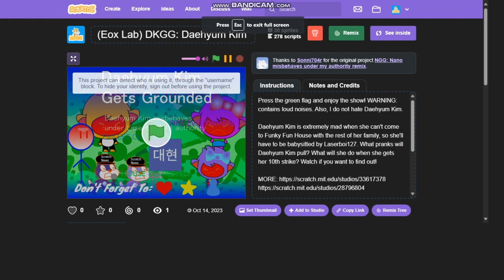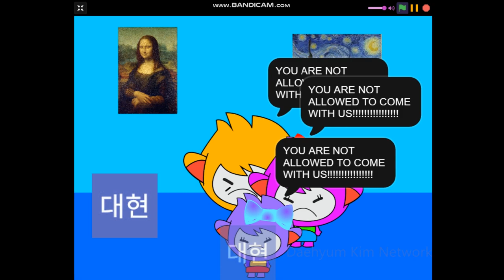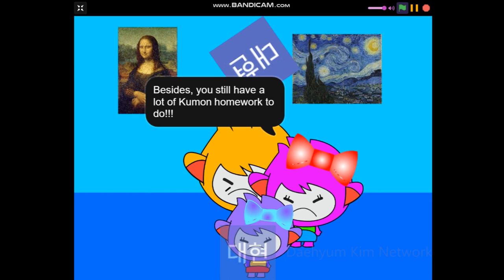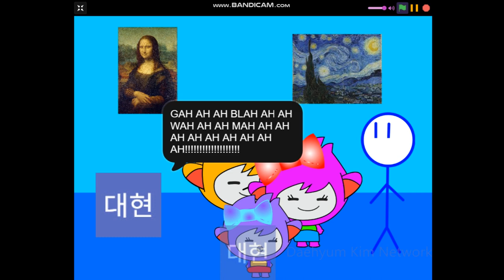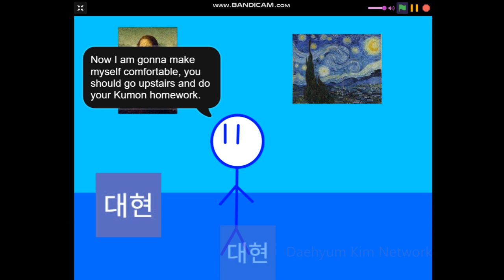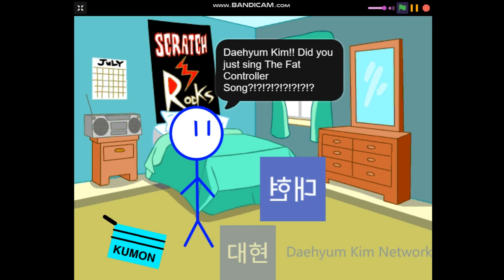Daehyum Kim misbehaves under Laserboi127's authority (Part 1)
Press the green flag and enjoy the show! WARNING: contains loud noises. Also, I do not hate Daehyum Kim.

Daehyum Kim is extremely mad when she can't come to Funky Fun House with the rest of her family, so she'll have to be babysitted by Laserboi127. What pranks will Daehyum Kim pull? What will she do when she gets her 10th strike? Watch if you want to find out!

Never do what Daehyum Kim does or you may end up like her!

Credits: (THERE ARE A LOT)
@iPhone_ATT_TWC115 for the intro.
@ElectromanRocks718 for inspiration and the goo bomb.
@sweetcakefamily for the TV and Scratch News characters.
@mcjbb for the Spongebob Squarepants theme song.
@yoshiandtails37 for the Fat Controller song and some of the sound effects.
@kittii-qween for the Among Us Trap Remix song.
@connecticutscratcher for the Squidward on a Chair sound effect.
@blueguy11 for the 43 chars sound effect.
@1nf1n1ty- for the outro music.

No F4F/Ads/Spam/Chainmail. If you remix, you must change at least something!